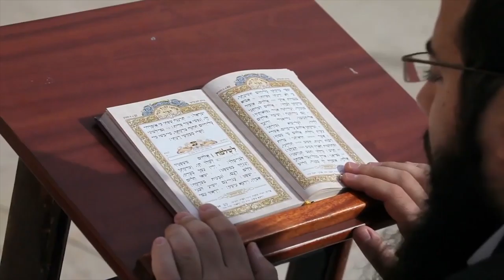149 Mei 28 - Berpuasa Jangan Untuk Dilihat Orang - Alkitab Satu Menit Sepanjang Tahun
Matius 6:16-18
6:16 "Dan apabila kamu berpuasa, janganlah muram mukamu seperti orang munafik. Mereka mengubah air mukanya, supaya orang melihat bahwa mereka sedang berpuasa. Aku berkata kepadamu: Sesungguhnya mereka sudah mendapat upahnya.
6:17 Tetapi apabila engkau berpuasa, minyakilah kepalamu dan cucilah mukamu,
6:18 supaya jangan dilihat oleh orang bahwa engkau sedang berpuasa, melainkan hanya oleh Bapamu yang ada di tempat tersembunyi. Maka Bapamu yang melihat yang tersembunyi akan membalasnya kepadamu."

Markus 2:18-22
2:18 Pada suatu kali ketika murid-murid Yohanes dan orang-orang Farisi sedang berpuasa, datanglah orang-orang dan mengatakan kepada Yesus: "Mengapa murid-murid Yohanes dan murid-murid orang Farisi berpuasa, tetapi murid-murid-Mu tidak?"
2:19 Jawab Yesus kepada mereka: "Dapatkah sahabat-sahabat mempelai laki-laki berpuasa sedang mempelai itu bersama mereka? Selama mempelai itu bersama mereka, mereka tidak dapat berpuasa.
2:20 Tetapi waktunya akan datang mempelai itu diambil dari mereka, dan pada waktu itulah mereka akan berpuasa.
2:21 Tidak seorang pun menambalkan secarik kain yang belum susut pada baju yang tua, karena jika demikian kain penambal itu akan mencabiknya, yang baru mencabik yang tua, lalu makin besarlah koyaknya.
2:22 Demikian juga tidak seorang pun mengisikan anggur yang baru ke dalam kantong kulit yang tua, karena jika demikian anggur itu akan mengoyakkan kantong itu, sehingga anggur itu dan kantongnya dua-duanya terbuang. Tetapi anggur yang baru hendaknya disimpan dalam kantong yang baru pula."